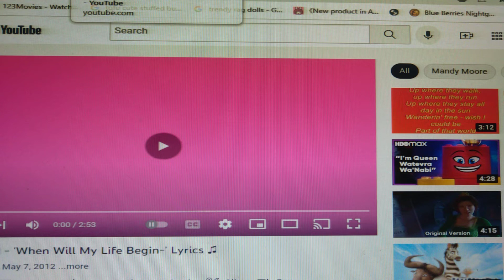👸🏼 When Will My Life Begin 🎸 (Madeline and the Seven Little Monsters)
Madeline has been Best Friends with the Seven Little Monsters